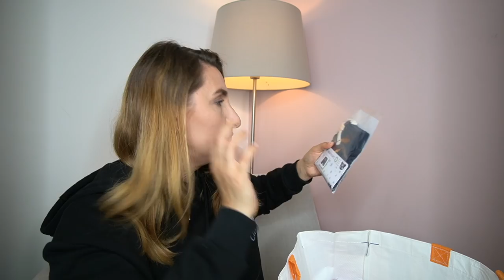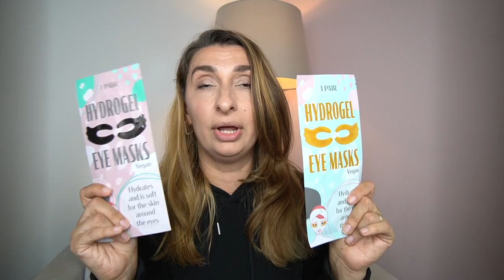Action Haul | Familie Diamanta 💎